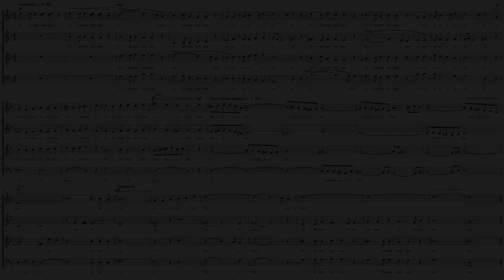Harmath Dénes: Vidimus stellam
Láttuk Napkeleten az Ő csillagát, és eljöttünk, hogy adományokkal hódoljunk az Úr előtt.

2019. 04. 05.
Belvárosi Szent Mihály templom

Előadja: KVVK
Vezényel: Gergely Zsóka
Hangmérnök: Hevesi Róbert, Magyaróvári Viktor, Harmath Dénes